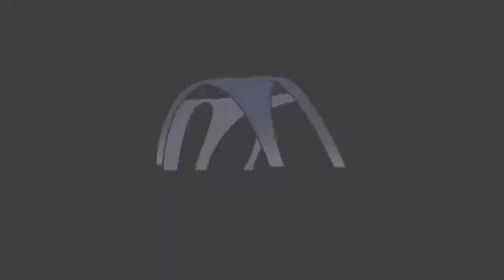Architecture Department Exhibition AY 21 – 22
Held at Dar Al-Hekma campus on June 2nd 2022.